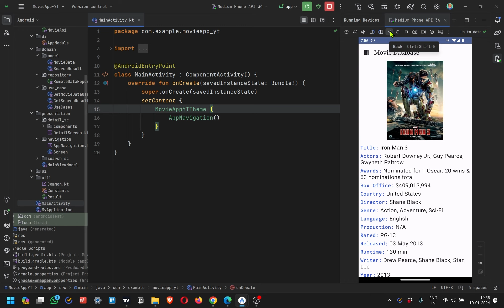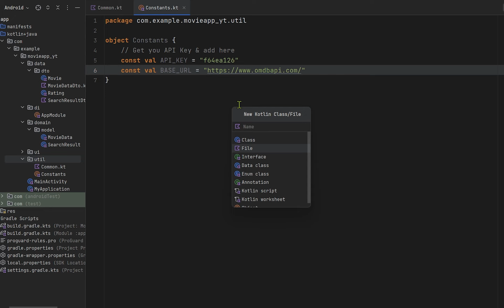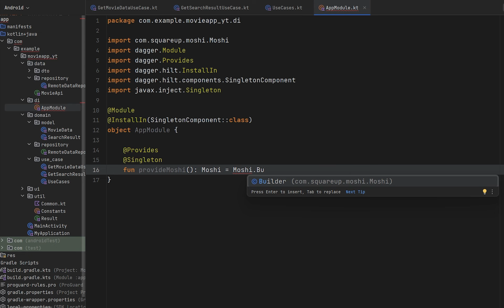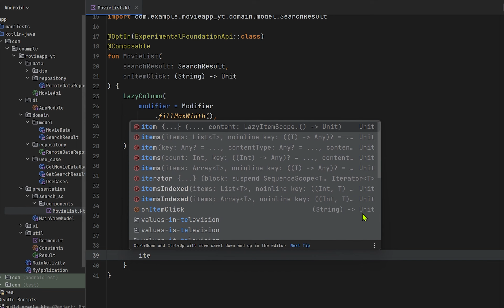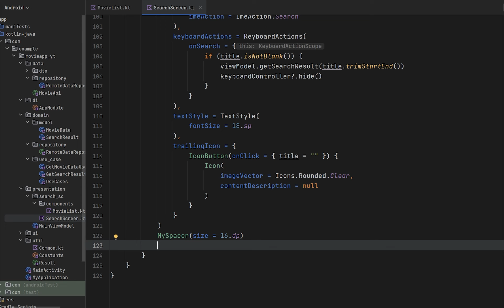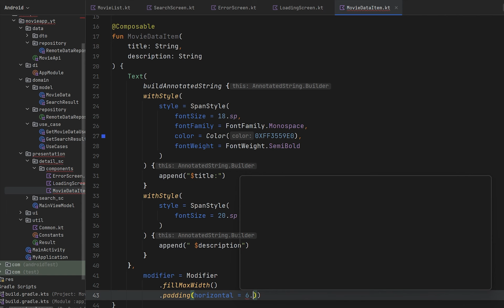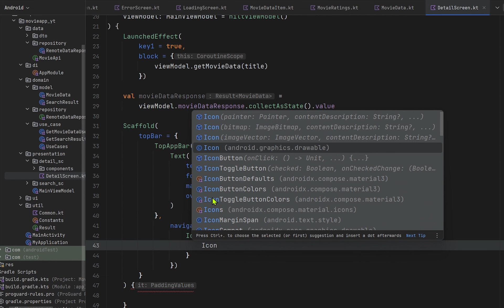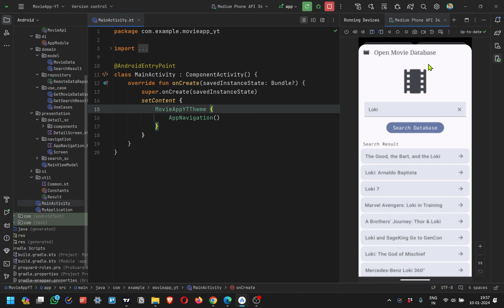Movie App with Retrofit & Moshi | MVVM Clean Architecture | Jetpack Compose | Code-Along